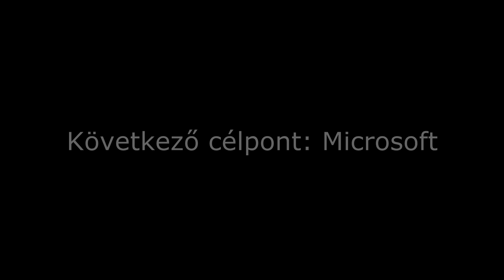EA Play | Röviden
Ilyen volt az EA Play, röviden :)